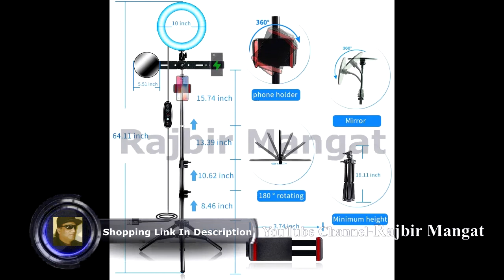10 inc Selfie Ring Light with Stand and Phone Holder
10" Selfie Ring Light with Stand and Phone Holder, Adjustable RGB Rainbow Ring Light, for Live/Makeup/Self-Timer Photo/Video/Product Photography Compatible with iPhone Android